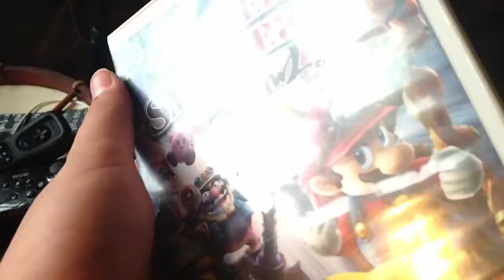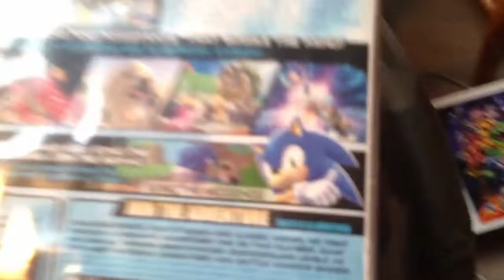Me and Lida (Day 8, June 17, 2015)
I talk about the relationship between me and Lida over the past year, and then I put boxes inside of boxes!